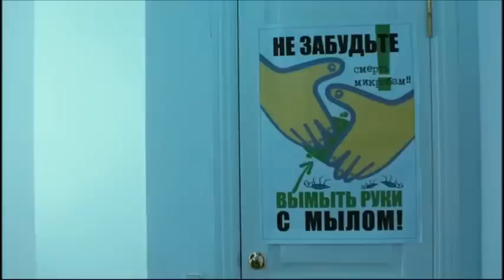Мама дарагая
Прикольная российская комедия 2015 года, в которой отражены проблемы отцов и детей, а если точнее то мамы и ее сына.
 Представте, что вы сын недотрога, чистый ботаник, ни в чем и ни когда не перечивший своей маме, как вдруг в Вашей жизни возникает так называемый лучик света — любимая девушка... А Ваша мама души ни чаявшая в Вас, все время защищая Вас от пыли, грязи, случайных знакомств с разными людьми, в том числе и с девушками вдруг решает Вас женить и ни на ком нибудь, а на племяннице своей лучшей подруги, которой ни Вы и ни Ваша мама в глаза не видели.
 А вот чем все это обернется, а точнее закончится вы узнаете просмотрев данный фильм.